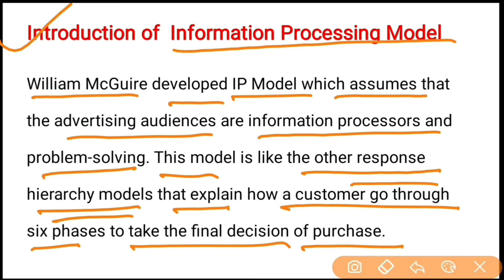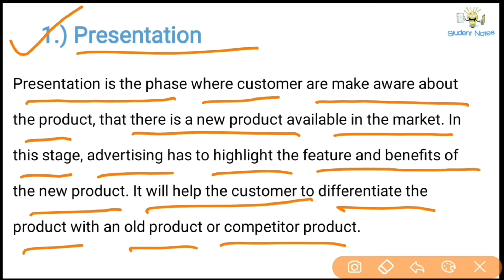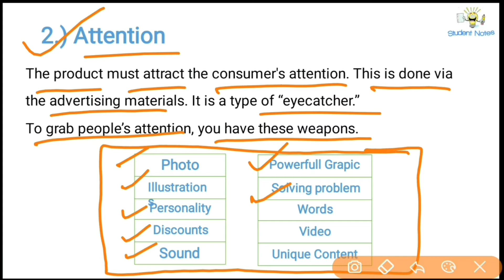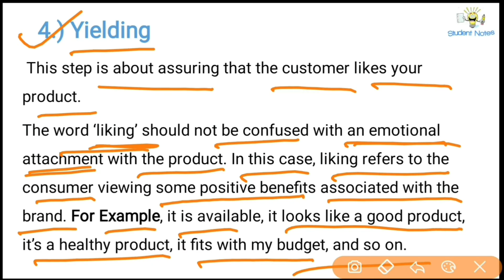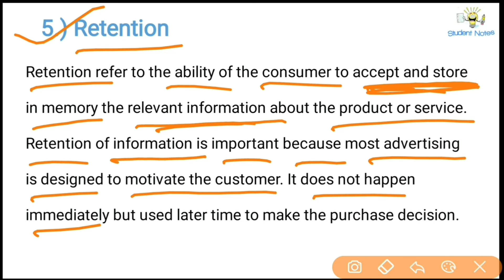No.27 ~ Information Processing Model | with example | Presentation | Attention | Comprehension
✅ How to Purchase Advertising Management Book PDF ✅

00:00 Intro
00:49 Meaning of IPM
02:07 What is Presentation
02:36 What is Attention
03:20 What is Comprehension
03:40 What is Yielding
04:33 What is Retention
05:27 What is Behavior

Introduction of  Information Processing Model

William McGuire developed IP Model which assumes that the advertising audiences are information processors and problem-solving. This model is like the other response hierarchy models that explain how a customer go through six phases to take the final decision of purchase.

1.) Presentation

Presentation is the phase where customer are make aware about the product, that there is a new product available in the market. In this stage, advertising has to highlight the feature and benefits of the new product. It will help the customer to differentiate the product with an old product or competitor product.

2.) Attention

The product must attract the consumer's attention. This is done via the advertising materials. It is a type of “eyecatcher.”
To grab people’s attention, you have these weapons.

3.) Comprehension

Customers evaluate the product in depth. Customers take analyses that are there any products available in the market with the same feature or benefits. What will be the price of this product if I buy it?

4.) Yielding

 This step is about assuring that the customer likes your product.
The word ‘liking’ should not be confused with an emotional attachment with the product. In this case, liking refers to the consumer viewing some positive benefits associated with the brand. For Example, it is available, it looks like a good product, it’s a healthy product, it fits with my budget, and so on.

5.) Retention
6.) Behavior

Rest will be covered in videos. . . . . .